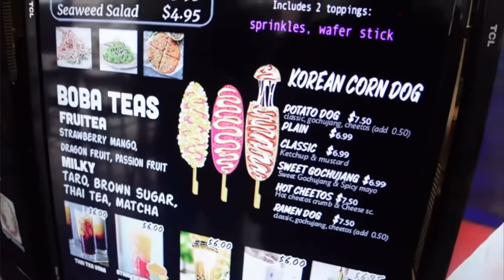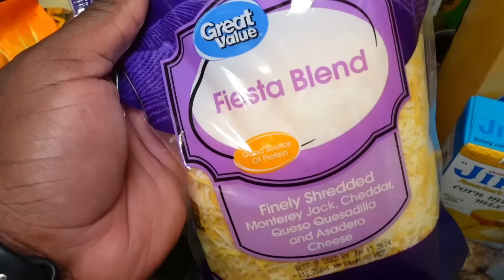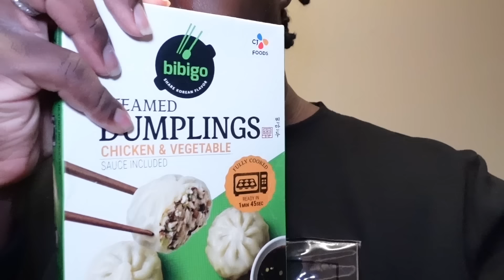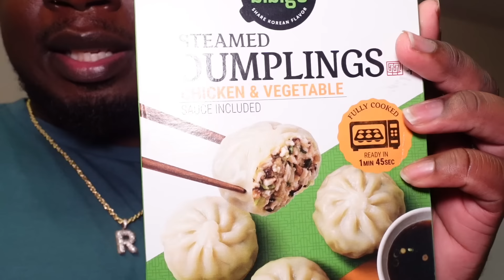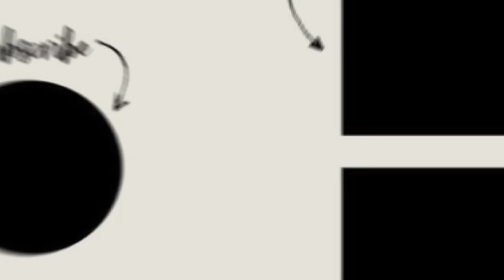VLOG : Meet My New Man | Spend The Day With Me |Solo Dates | Cook With Me & More